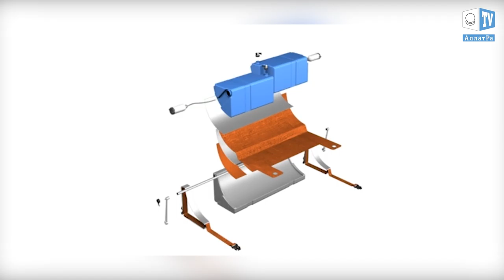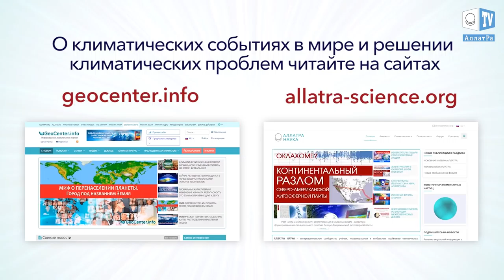Очистка воды с помощью энергии Солнца - миф или реальность? Дыхание жизни.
Очистка воды с помощью энергии Солнца - миф или реальность?

На сегодняшний день примерно 1 млрд человек во всем мире не имеет доступа к безопасной питьевой воде и это является огромной трагедией всего человечества. Большинство заболеваний вызваны плохим качеством воды. И если раньше нехватку воды мы ассоциировали больше с африканскими странами, то в нынешнее время из-за стремительно нарастающих климатических изменений эта проблема появляется в совершенно неожиданных местах на планете.
Дизайнеры инновационного центра “Desighnnobis” во главе с Хаканом Гюрсу озадачились данной проблемой и разработали компактную переносную систему для очистки воды под названием “Parabosol”, которая предназначена для фильтрации воды в отдаленной местности, где источники воды настолько загрязнены, что вода в них непригодна для использования. Система состоит из двух канистр и резервуара для загрязненной воды, системы фильтрации и кипячения воды и двух контейнеров для сбора и хранения чистой воды.
Процесс очистки происходит следующим образом: сначала грязную воду из канистр заливают в специальный резервуар, откуда она, проходя через первый песочный фильтр для очистки от грубых частиц, попадает в особую трубку, которая накаливается солнечными лучами, сфокусированными на трубке параболическим зеркалом. Вода в трубке нагревается до 400 градусов Цельсия, превращаясь в пар. На этой стадии происходит обеззараживание воды путем кипячения. Затем пар, конденсируется на бронзовой спиральной трубке и подвергается финальной фильтрации от посторонних запахов и примесей через угольный фильтр. Таким образом система Parabosol превращает грязную заражённую воду – в безвредную питьевую. Абсолютно чистая вода накапливается в двух баках - это сделано для удобства, так чтобы сразу два человека могли одновременно подойти к двум кранам и взять воду, не создавая очереди. За один прием можно очистить до 170 литров воды.

Преимуществом данной системы является ее абсолютная автономность и компактность, ее можно использовать везде, где есть открытое Солнце, даже на очень малых участках земли.

Приглашаем ученых и всех заинтересованных лиц к обсуждению возможностей использования компактной переносной системы для очистки воды “Parabosol”.